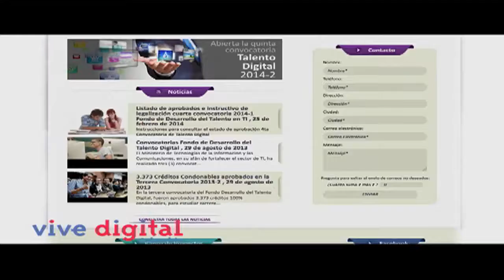Talento Digital en Manizales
El programa Talento Digital ha generado grandes oportunidades, como la de uno estudiante de ingeniería de sistemas quien pudo terminar su carrera gracias a este programa y está desarrollando una aplicación para beneficiar a su ciudad